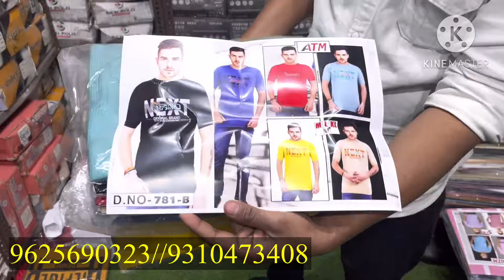गर्मी के टीशर्ट का ब्रांडेड कलेक्शन|cheap & Best quality mens wear Tshirts|T-shirts market Delhi|COD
Imported T-Shirts wholesale..
Export Quality T-shirts wholesale..
T-shirts Wholesale market Delhi...
Lower wholesale market Delhi ..
Cheap & Best Quality T-shirts wholesale..
Branded T-shirts Wholesale...
Latest Collection T-shirts...
T-shirts wholesaler..
T-shirts manufacturer..
Lower manufacturer..
Branded lower wholesaler..
Tripur variety T-shirts wholesale market delhi..
Ludhiana variety T-shirts wholesale market Delhi..

Address - Address :- IX/608, Krishna Gali No-3 ,Subhash Road Gandhi Nagar Delhi
Name - T-shirt King

.VAMIKA VLOGS.